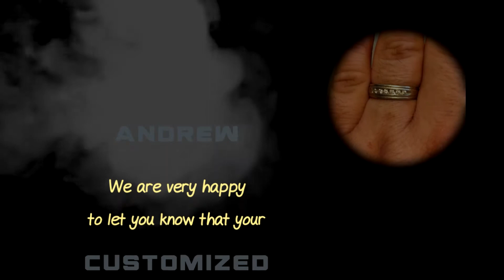Palm BF #95 Andrew Holko